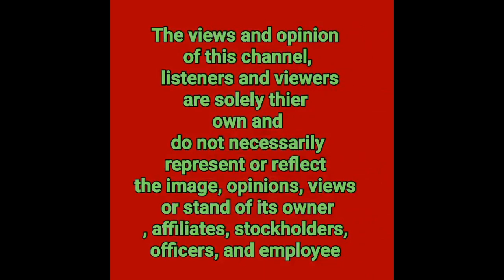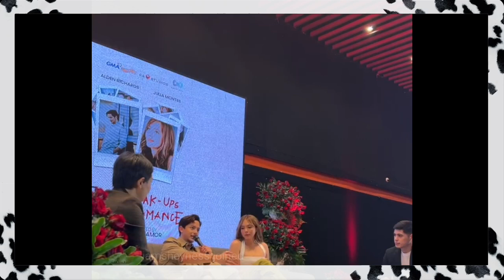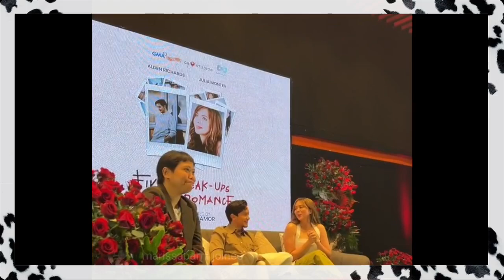ALDEN RICHARDS may mensahe sa lahat ng nakaranas na nasaktan dahil sa pagmamahal